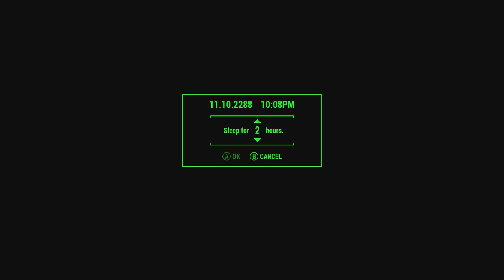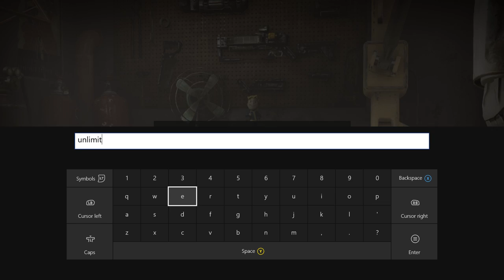Fallout 4: TGS Mansion - Sanctuary Build - Part 4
In Fallout 4, The Gamer Society continues to build the TGS Mansion at Sanctuary. Overall, this video is part 4 of 5 total.